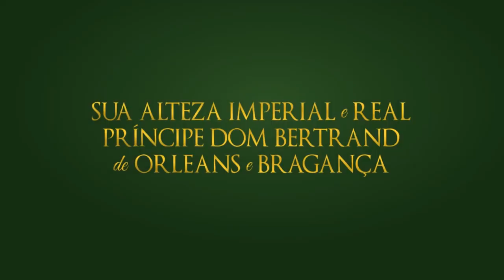DOM ANTÔNIO SAINDO DA UTI - pronunciamento de Dom Bertrand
Em novo pronunciamento, o Príncipe Imperial Dom Bertrand traz as últimas atualizações acerca do estado de saúde dos membros da Família Imperial.